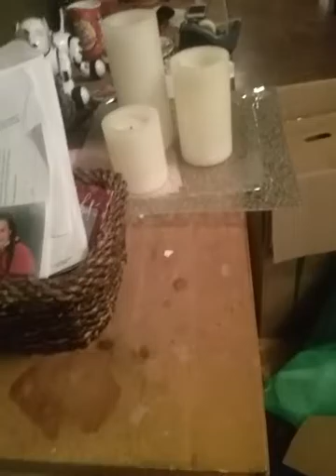We saw deer!//nature vlog #1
We got pretty close to some deer and my little brother joined with me